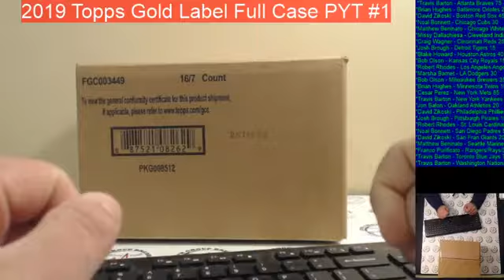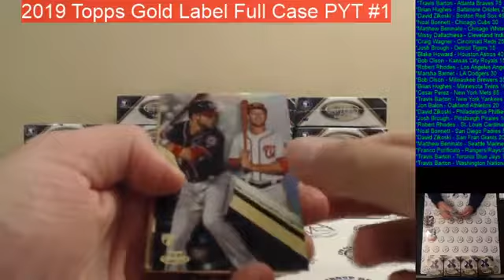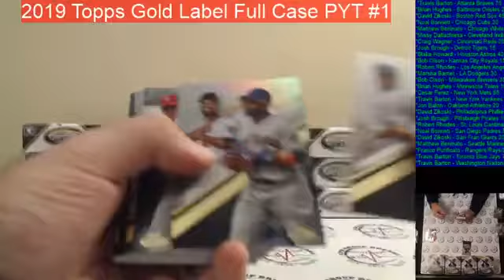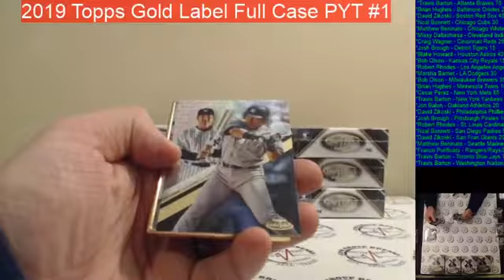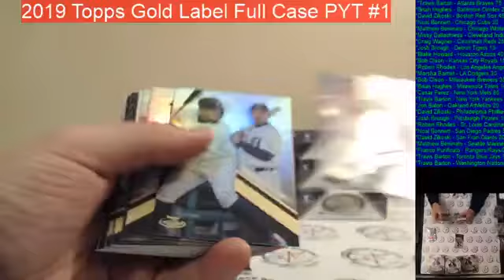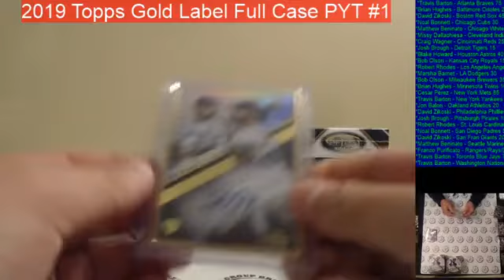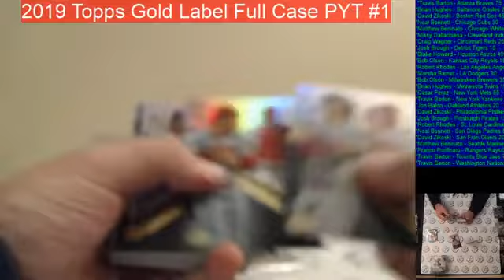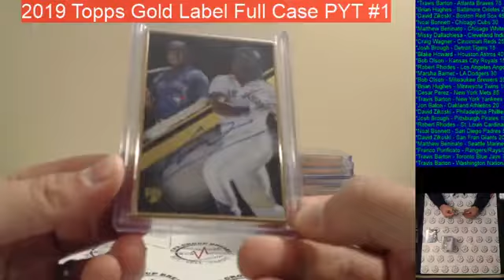2019 Topps Gold Label PYT #1 - Vlad Jr. Auto /75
Tough Case.

Come check us out at CPR Group Breaks on Facebook. We are a smaller group with all new products at release. A great atmosphere to be apart of!